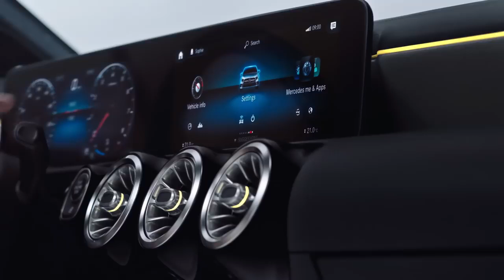2019 NEW Mercedes A-Class - MBUX Experience